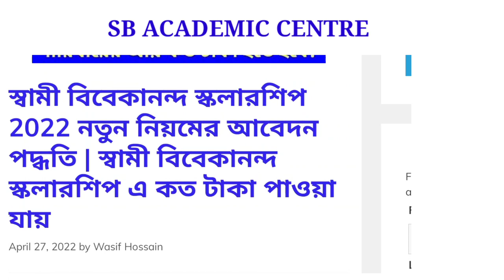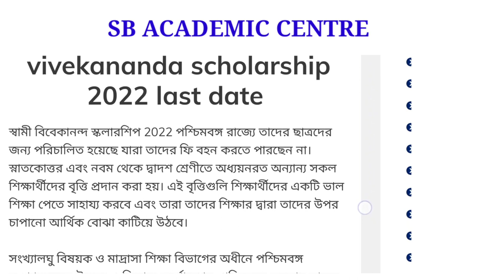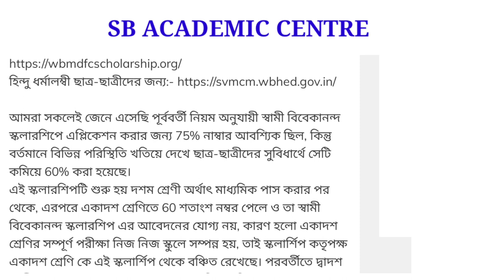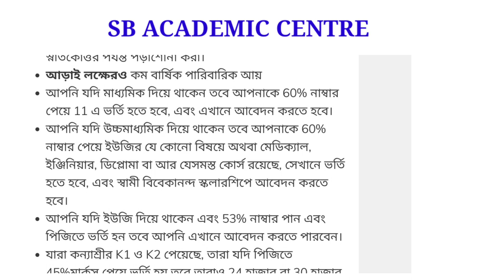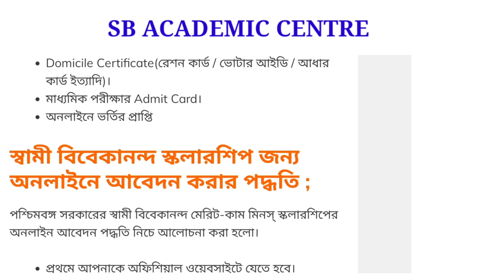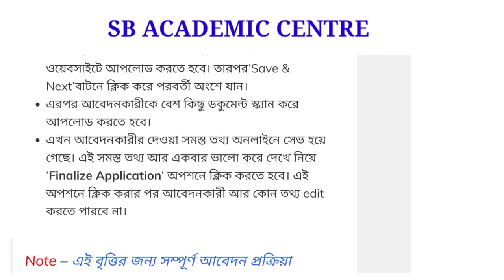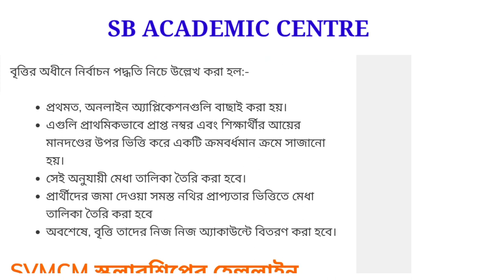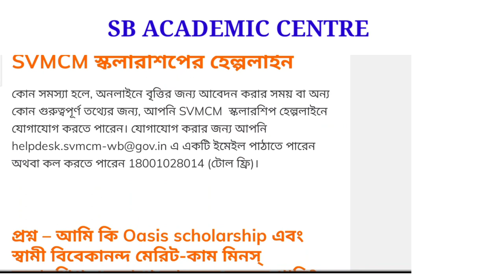স্বামী বিবেকানন্দ স্কলারশিপ 2022 | Swami Vivekananda scholarship 2022 | SVMCM Scholarship 2022_2023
10th pass scholarship 2022 online, Madhyamik 2022 60% Mark s scholarship, Madhyamik scholarship 2022 west bengal, Samrat exclusive, Svmcm scholarship after Madhyamik pass, swami vivekananda scholarship, swami vivekananda scholarship new update

স্বামী বিবেকানন্দ স্কলারশিপ 2022 | Swami Vivekananda scholarship 2022 | SVMCM Scholarship 2022

  STUDY WITH KESAB. Links

 scholarship scheme exam 2022 national scholarship scheme 2022 national scholarship scheme 2022 syllabus www scholarships gov in 2022 23 last date national
Swami Vivekananda Vivekananda merit cum scholarship 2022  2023